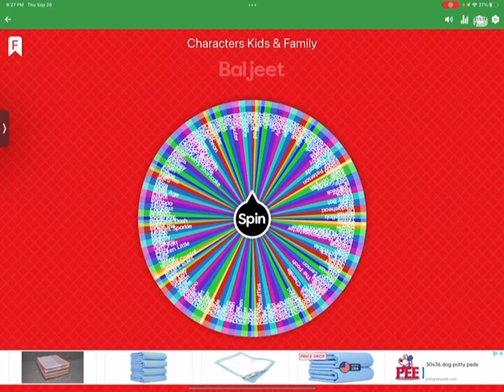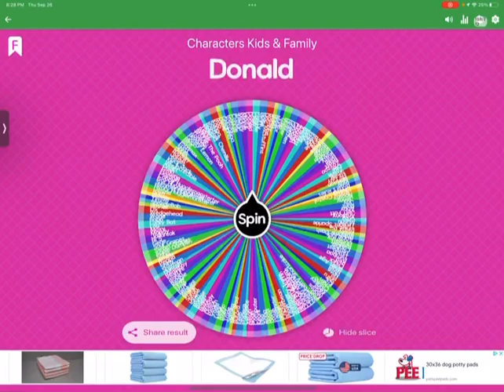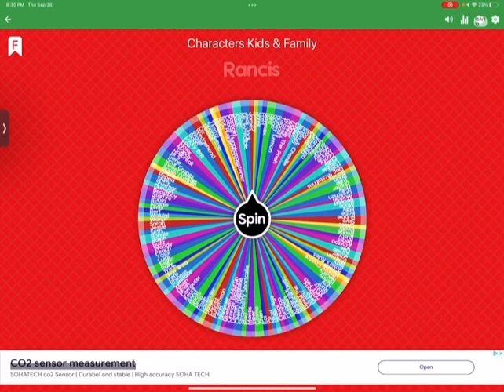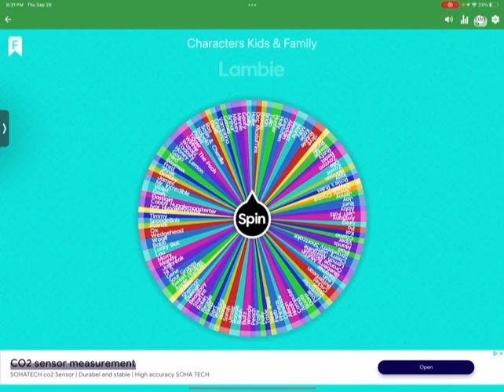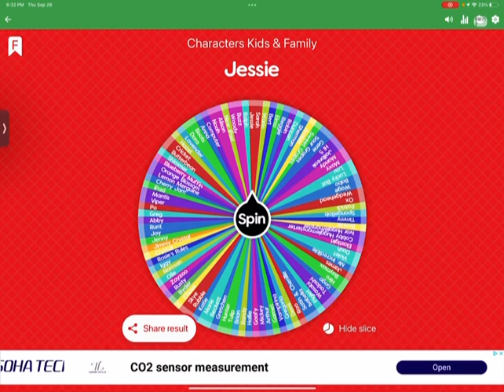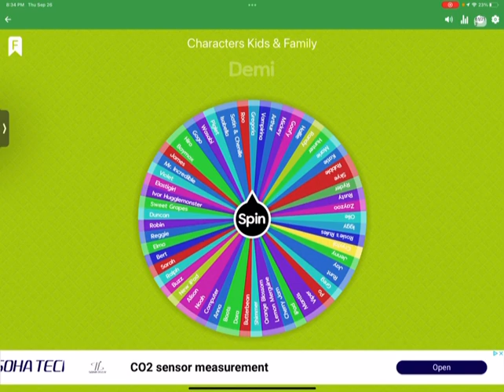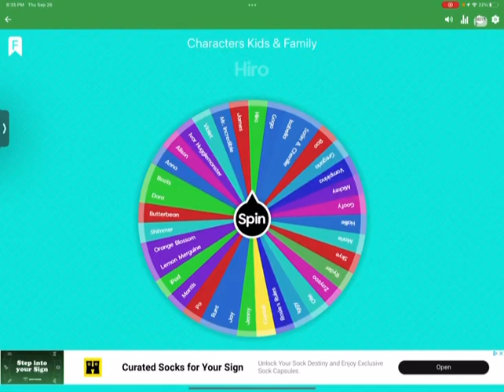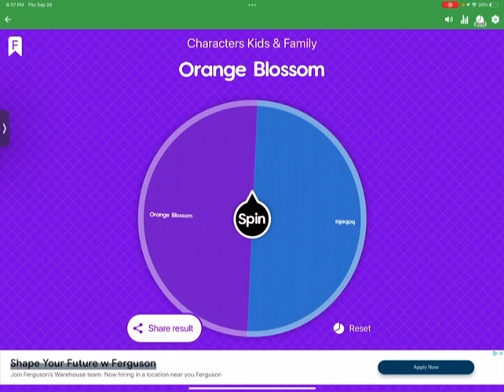Name The Spinwheel 29 - Characters Kids & Family